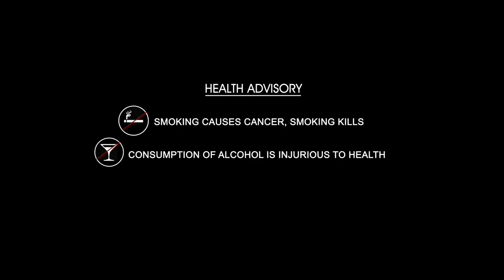Mahanati (Savitri Biopic) Director Nag Ashwin Exclusive Interview #110 | Frankly With TNR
👉 Episode 1 Here's the exclusive interview of Mahanati (Savitri Biopic) Director Nag Ashwin Interview with "Frankly With TNR " only on Talking Movies With iDream.

Tollywood's young talented director Nag Ashwin made his debut with the movie Yevade Subramanyam, in which Nani & Vijay Devarakonda acted as leads. He received Nandi Award for best first film. Now he is back with a mega project Mahanati, the much-awaited Savitri's biopic starring Keerthy Suresh, Dulquer Salmaan, Samantha and Vijay Deverakonda, along with an extensive brilliant cast. The film that charts the rise and downfall of the yesteryear actress has caught the attention of many for all the right reasons.

TNR Comment On Mahanati (Savitri Biopic) Movie